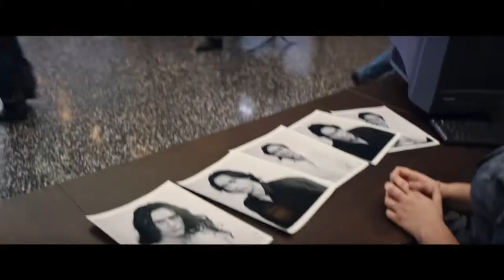Inside the Movies: "The Disaster Artist", "The Greatest Showman" and "Star Wars"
Susan Kamyab reviews two holiday releases: "The Disaster Artist" and "The Greatest Showman."  Does she like them?  Will she recommend "Star Wars?”  Now you will have to watch the review to find out.   For more movie reviews like this one, watch About Towne on ICTN.